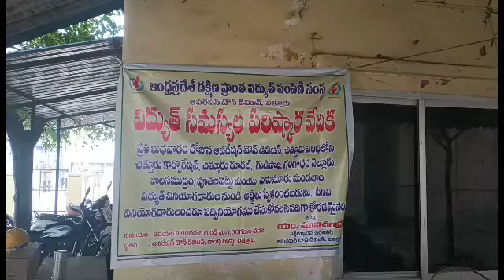విద్యుత్ సమస్యల పరిష్కారానికి కృషి:EE ముని చంద్ర